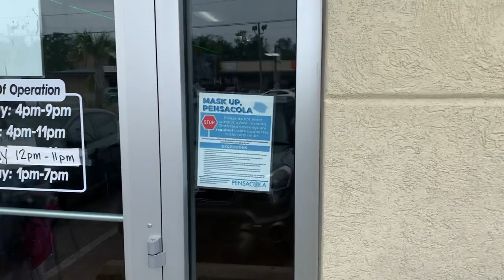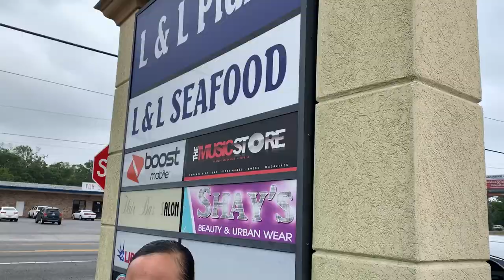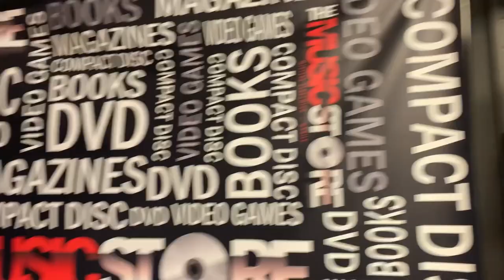Moments With Pensacola Community Artists &Ethnic Business Spotlights.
(Some artist Language not suitable for young children/parental discretion is advised.)

Special Artist Spotlight:
*Blackman3400& his PCT (PaperChasinTeamRecords)
*Label R&B Artist Lucky Luke aka Frank Lucas
Also Featuring Guest Appearance
*PROJECT Baby LODDY 💯

Special Business Spotlight: THE DAIQUIRI SPOT
Film Location Pensacola,Fl   Ya already know come on now...

Follow them:
BLACKMAN3400
All PCT Clothing Apparel: Find on Instagram.com/blackman3400
R&B Artist Lucky Luke(FrankLucas)